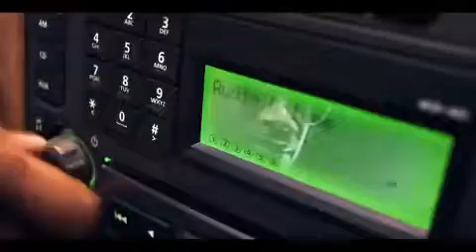D'Prince ft. D'banj - Give it to me. ((Official))